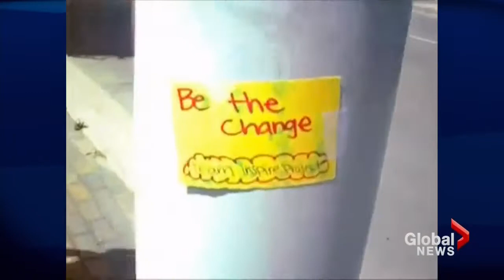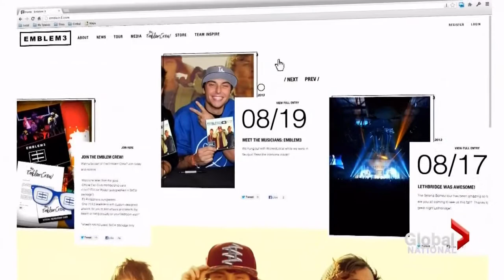Girls leave inspiring messages around Winnipeg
Sat, Aug 31: Amid the negative news, a group of Winnipeg girls is trying to focus on the positive and getting their community to do the same. Crystal Goomansingh has more on their inspiring messages.